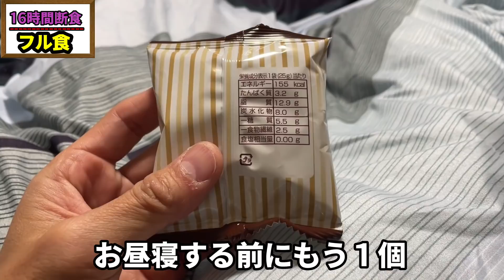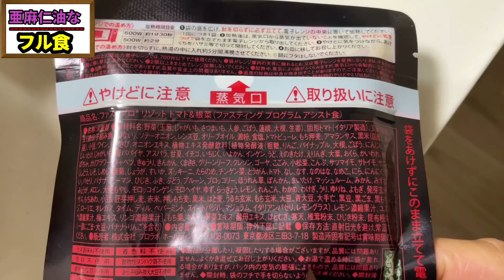【高脂肪なフル食】亜麻仁油を存分に使った1日の食事‼︎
00:00　オープニング
00:20　オイルコーヒー
02:04　グリーンスムージー
04:34　油そば(亜麻仁油)
06:55　サラダチキン
07:45　ギリシャヨーグルト
08:36    プロテインバーとプロテインチップス
09:25　カッテージチーズとミックスナッツチョコ
11:42　カッテージチーズの作り方
13:41　食材紹介
14:44    馬刺しアボカドニンニク醤油会和え
15:41　納豆もずく
16:17    リゾット(亜麻仁油入り)
16:44　エビ
18:28　エンディング

この動画編集をしてくれたリュージさんYouTubeチャンネルです💁‍♂️

🥊🎍2021年度新しくスポンサー募集を始めました🎍🥊

こちらホームページの右上にある3本線をクリックすると詳細がありますので見てやって下さい😆

パーソナルジムがオープンしました💪🥊
現役のフィジーク選手のマサと現役キックボクサーの駿太がマンツーマンのオーダーメイドトレーニング❗️
只今オープン記念として3ヶ月間(2020年2月末まで)は半額キャンペーンをやっております✨
詳しくは下記ホームページまで😆

無茶苦茶ハマってるプログラノーラ⬇
すぐに売り切れちゃうので在庫復活したら即買ってます。

iHerbの紹介コードはこちら⬇️
こちらのコードを使って買うと5%割引になるのと同時に、自分にもポイントが入るので是非使ってやってください😃

【オリジナルTシャツの販売を始めました👕】

⬇️こちらのBASEというアプリからも買えます⬇️(送料込みで3500円)
駿太 MuaythaiStyle Tシャツ 【ブラック】 | RE-WILDING（リワイルディング） @BASEec
駿太 MuaythaiStyle Tシャツ 【ホワイト】 | RE-WILDING（リワイルディング） @BASEec

自分の生い立ち記事⬇︎
【前編】少年院の中で立てた目標…

🥊協賛スポンサー様🥊

デビュー当時からずっとお世話になってる澤井社長の不動産会社「WEBBWOODS」

10代の時からお世話になってる勝間仁先輩の会社。タイル、左官工事。
「アクティブ株式会社👷‍♂️」

仁先輩の弟さんの勝間剛さんにもお世話なっております。
ハツリ、壊しの事なら
「株式会社　勝間工業⛏」

小学校からの幼馴染で仲良しの島の会社。
電気工事業関連なら「(株)和電気💡」

「有限会社 ファースト企画🚛」
従業員募集中です‼️
東京都江戸川区篠崎町

「株式会社　岸空調🌀」
(ホームページ制作やApple製品も取り扱っております💻)
神奈川県平塚市

Bigbangでもお世話になっている
「株式会社Premica JAPAN」 アスリート ストイック 食事管理 食習慣 フル食 最近毎日飲む様になったマナ酵素はこちら💁‍♂️
・ファスティング効果を落とさない様にする為の【発酵】と【マグネシウム】がポイント🍾
自分が普段から飲んでいる炭酸水⬇︎
サンペグリノ

自分が普段からよく食べている鯖缶です⬇︎